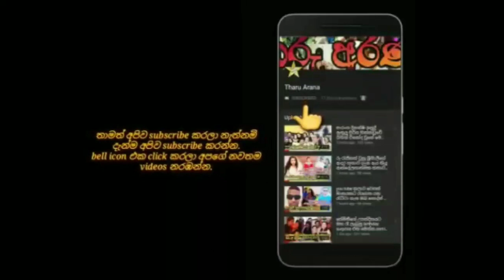සංගීතේ නාට්‍යයේ කට්ටිය ලවන්ගේ උපන්දිනයට දුන්න birthday surprise එක මෙන්න.lavan abishek